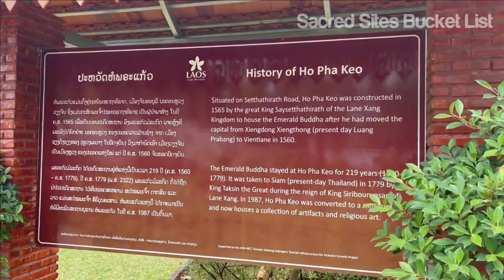Ho Phra Keo Museum, Vientiane, Laos (or Haw Phra Kaew) - Temple Shrine Dating back to 1565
A former monastery and serving as a royal temple of the Lao monarchs, Wat Ho Phra Keo Temple was originally built in 1565 on the orders of King Setthathirath.

Entrance fee was 30,000 KIP for foreigners.

It is a beautiful temple that used to house the famous emerald Buddha for over 200 years - the Buddha is now in Thailand. There is a small replica of the Emerald Buddha inside the museum along with other statutes and items inside the museum. There is also a tiny gift shop area inside the temple.